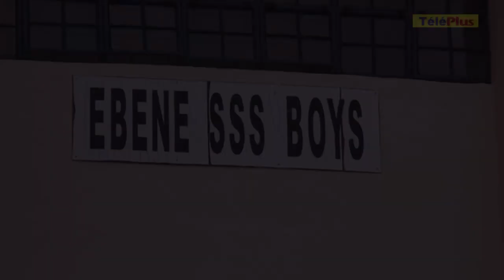Transferts de recteurs : manif des élèves des SSS Palma et Ébène